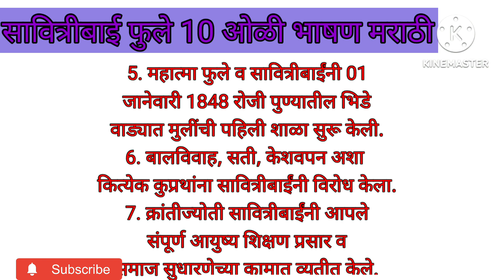सावित्रीबाई फुले जयंती "बालिका दिन"सावित्रीबाई सुंदर भाषण | Savitribai Phule speech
सावित्रीबाई फुले सुंदर भाषण
savitribaiphule nibandh
Marathi nibandh